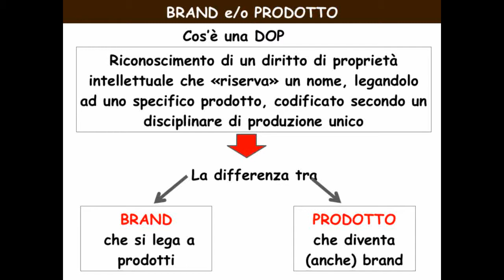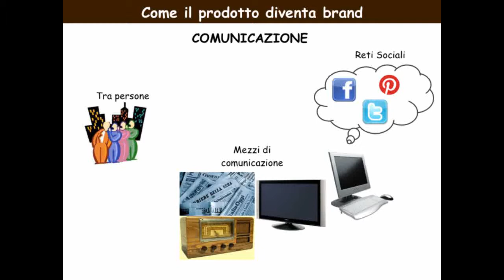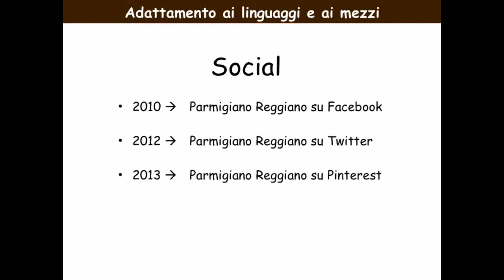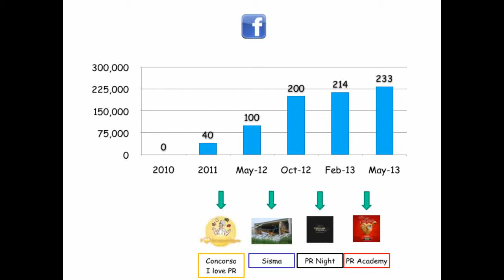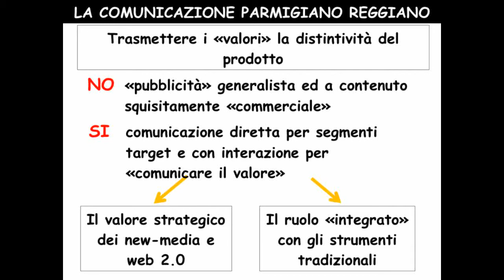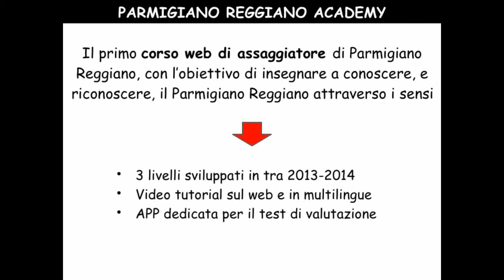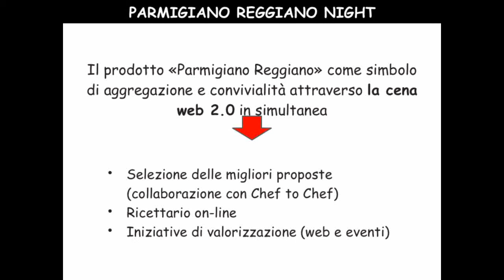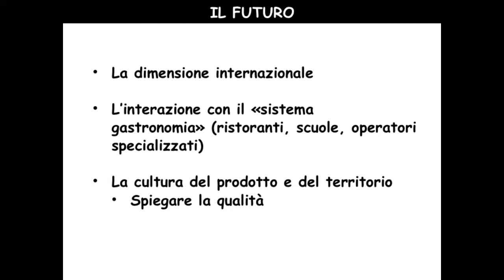FoodTTT/Parma: Parmigiano-Reggiano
Igino Morini, responsabile dell'ufficio stampa del Consorzio del Parmigiano Reggiano, eccellenza della Food Valley che ha fatto del societing la propria prima missione sui Social Network. Nota a molti l'iniziativa a sostegno dei caseifici danneggiati dal terremoto, operazione solidarietà presto divenuta virale, prima della quale il Consorzio mai si era mai occupato della vendita online del parmigiano.